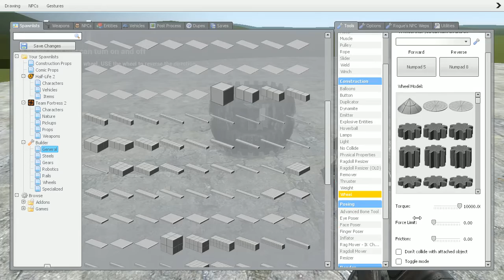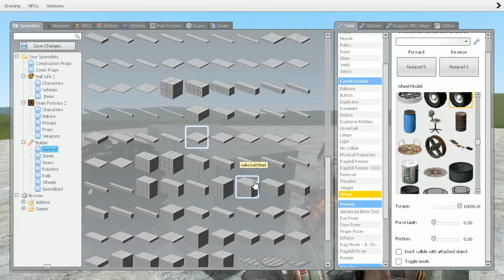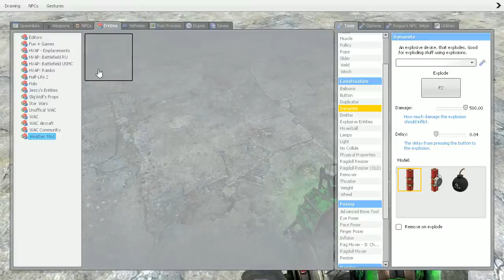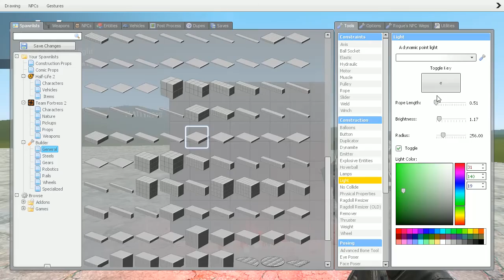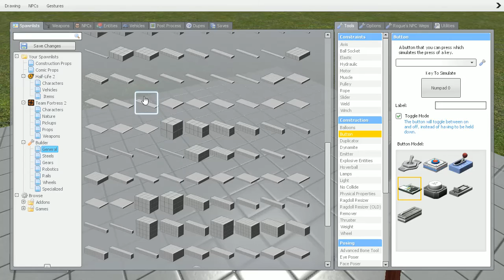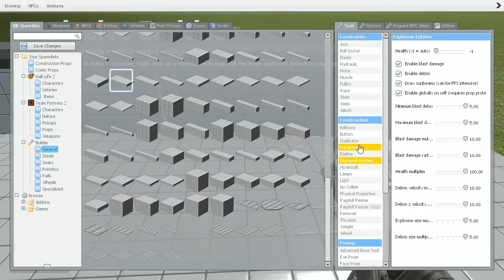Garry's Mod-explosive town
I'm making things go explode!

for Fullwarfare channel.